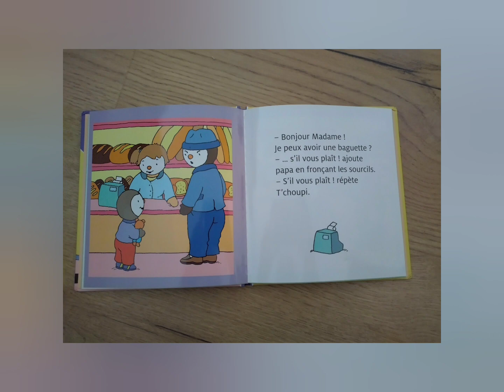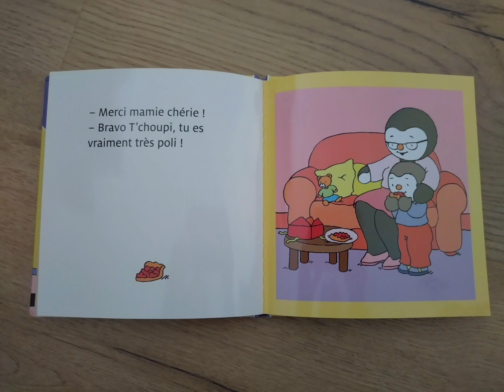Histoire : T'choupi est très poli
Histoire racontée "T'choupi est très poli
Auteur : Thierry Courtin